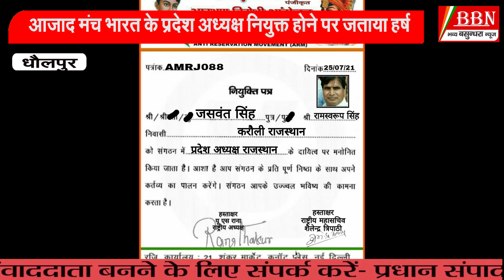धौलपुर जिले के 3 वरिष्ठ प्रशासनिक अधिकारी यादों के झरोखे में